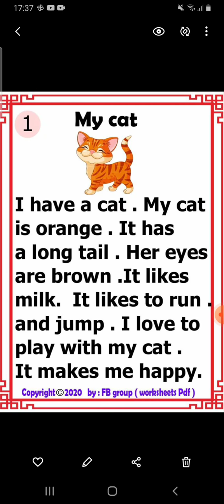Stories in English -My cat / İngilis dilində hekayələr- Mənim pişiyim😻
Uşaqların ingilis dilində dinləmə,oxuma,tərcümə və səsləndirmə qabiliyyətlərini artırmaq üçün,qısa və maraqlı hekayələr 🥰

Abunə olan,bəyənən və başqalarının yararlanması üçün paylaşanlara təşəkkürlər 😍